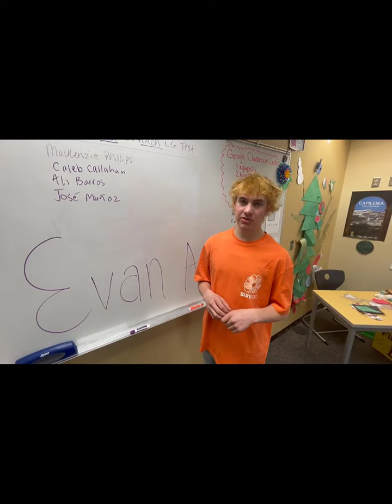2022-23 Junior Class Election